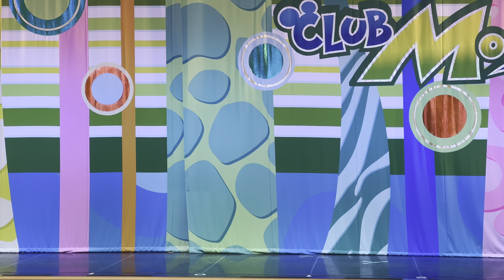Club Mouse Beat / Tokyo Disneyland / SHOWBASE